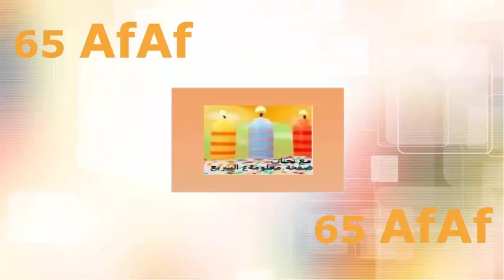غرزة صفوف ورق الشجر تريكو